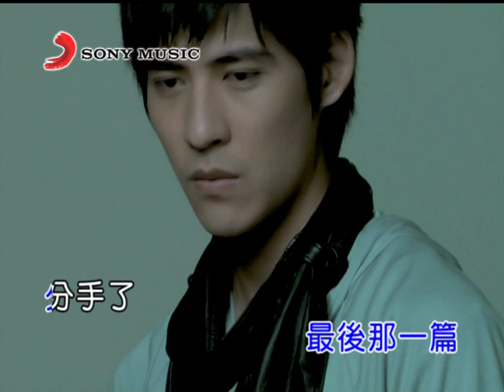周渝民 一加一 (Official Video Karaoke)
周渝民金曲數位串流: SMET.lnk.to/NROsLPfQ

作詞：葛大為
作曲：黃建誠

Lyrics:
當妳的網頁　清空了照片
日記只留下　最後那一篇

「分手了　我很好」
我怎麼會不知道
倔強的妳　又把眼淚藏好

街角寵物店　見不到妳徘徊
也許妳躲開　我回家的路線

分手後　變朋友
很有默契不聯絡
電話明明已經刪了　我卻故意想撥錯

一加一的幸福冷卻以後　還剩什麼
一加一的寂寞加倍沉重　我在承受

時間偷偷側拍妳我　卻無法證明什麼
妳好嗎　我也只能這樣問候

一加一的幸福在我心中　住了很久
一加一的寂寞從此替代　妳陪伴我

愛情偷偷改變妳我　卻無法承諾什麼
我想念　妳的溫柔

想起妳的臉　手機裡的照片
還是忍住了　想再見妳一面